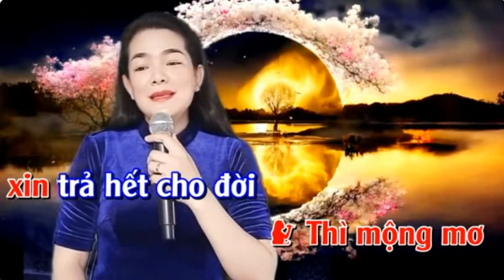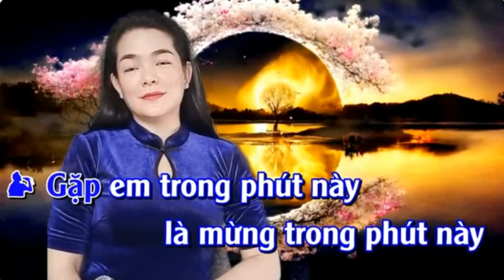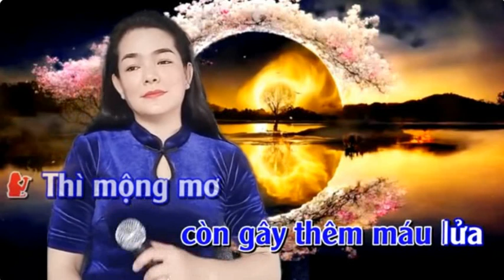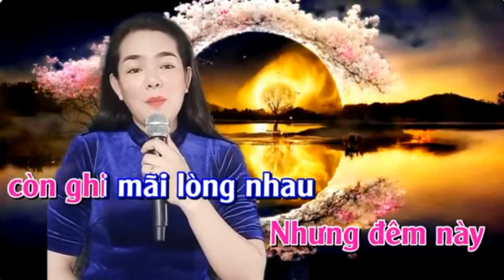ĐÊM TIỀN ĐỒN - HOÀNG VĂN & NỮ HIỆP BT